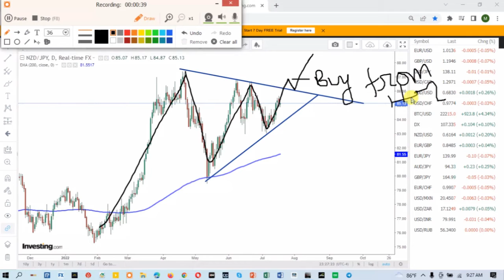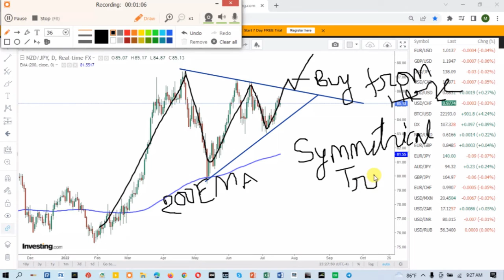Live Market Analysis NZDJPY/Forex signal/Live market analysis/Live market forex forecast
Forex trading,
Forex trader,
Forex Market,
Online Business
priceaction trading,
forex strategies
Structure trading
Day Trading
Stock market
Technical analysis